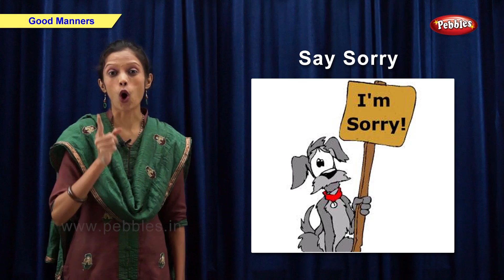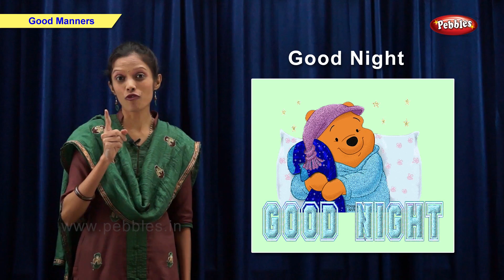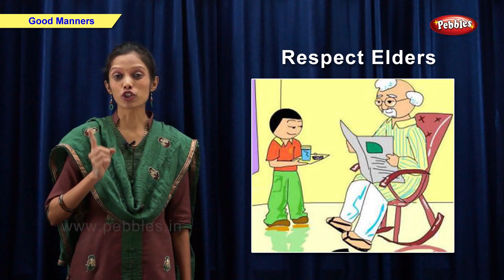Learn Good Manners For Kids | Science Basics For Kids | Science For Class 1